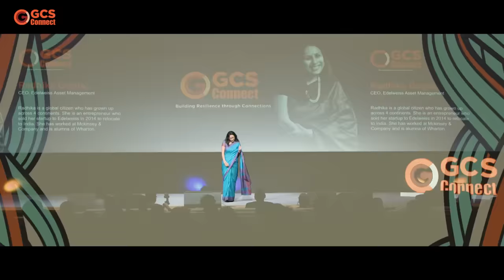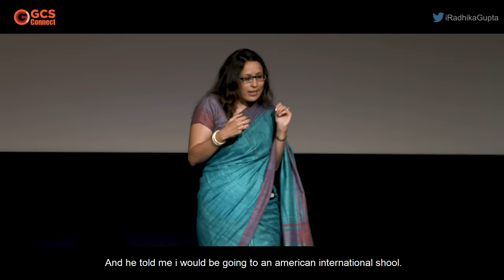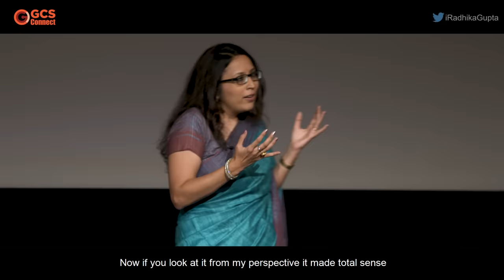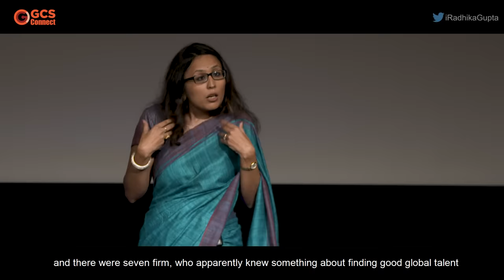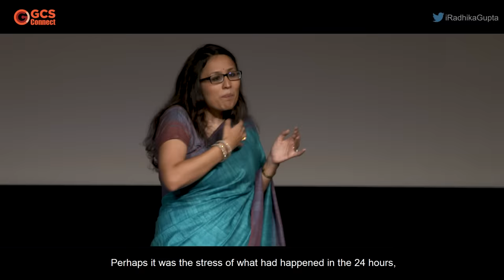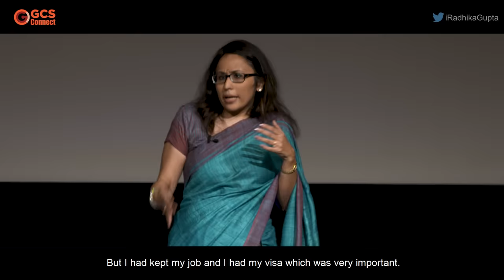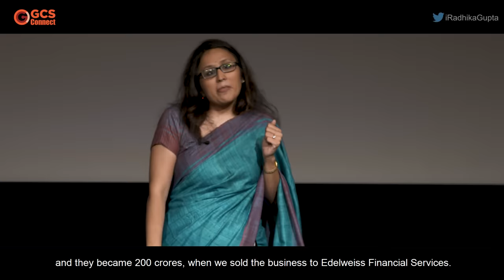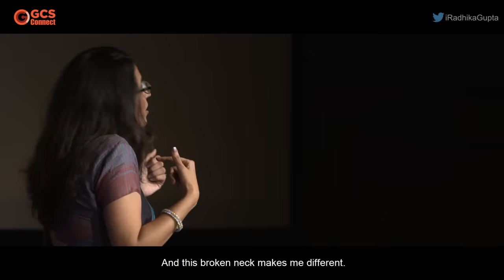The girl with a broken neck | Radhika Gupta | Women Achiever | Success Story | GCSConnect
Radhika Gupta in this video talks about how we should celebrate our uniqueness rather than trying to blend in.

Radhika Gupta,
CEO, Edelweiss Asset Management

Radhika is a global citizen who has grown up across 4 continents. She is an entrepreneur who sold her startup to Edelweiss in 2014 to relocate to India. She has worked at Mckinsey & Company and is an alumna of Wharton.

About GCS Connect - Edition I:

Everyone is tested by life, but only a few extract strength and wisdom from their experiences. They’re the ones we call Storytellers. Extraordinary leaders find meaning in — and learn — from others’ experiences to accelerate their life journeys. This foreknowledge prepares leaders to emerge stronger, more confident, and with a deeper sense of purpose and commitment to their mission.

About us:

We at Reliance GCS ensure the safety and security of India’s largest private sector company by harnessing expertise from across the spectrum to provide end-to-end security for the enterprise. GCS is supported by a dedicated team of security professionals drawn from the military and police along with a tech team of cybersecurity experts.

Our officers work on land, sea and air round the clock protecting India’s economic wealth. With the expertise of over 20 years, GCS today remains the biggest source of manpower to MNCs and other industrial conglomerates, operating worldwide in more than 14 countries, covering 2200 sites.